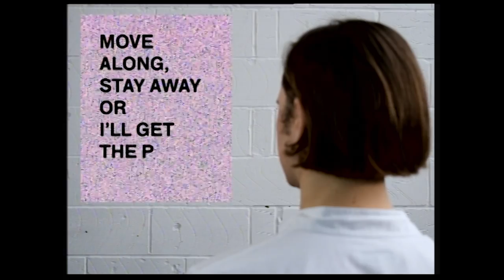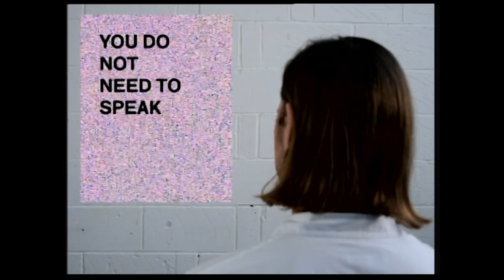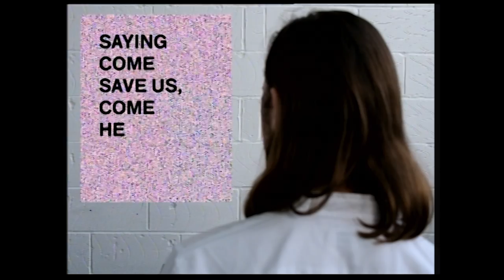MF Tomlinson - Them Apples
MF Tomlinson’s debut album Strange Time was born out of this bizarre liminal space of constant uncertainty that we’ve been living in, his candid poetry and expansive sonic caress capturing a true-life portrait of a world in turmoil – the personal mental strains, global political reckonings, and, most of all, humanity’s ability to connect and survive through it all.

Central to Strange Time is the psychedelic seven-minute treatise on modern paranoia and social media addiction, “Them Apples”. Co-written with Viljam Nybacka, the song floats on glistening organ and bluesy guitar as Tomlinson contemplates how “even when we’re really here, half of us hangs in the air.” Guest vocalist Connie Chatwin (Sam Smith, dodie) takes up the choric role, playing the voices of morbid-yet-irresistible headlines, singing sweetly to him about SOS notes found in cheap clothes from Bangladesh and the Venetians losing their city to rising tides, dragging him deeper into the doomscroll. As the opus descends into a beautiful clutter of flute, sax and noodling guitar that mirrors his overwhelmed mind, Chatwin’s mellifluous tones turn into cackles as Tomlinson finds himself powerless to resist the screen, begging “talk to me world, tell me everything.”

Them Apples by MF Tomlinson and Viljam Nybacka
Produced by MF Tomlinson and Viljam Nybacka
Recorded at Vacant TV Studios with Euan Hinshelwood and Richard Ian James, and at home, and at Rainy Studios
Mixed by Arie van der Poel
Mastered by Syd Kemp
Drums and congas by Ed Grimshaw
Bass, organ, acoustic guitar and additional vocals by Viljam Nybacka
Vocal section by Connie Chatwin
Flute and additional vocals Ami Koda
Guitar Solo by Angus James
Vocals, rhythm guitar and saxophone by MF Tomlinson